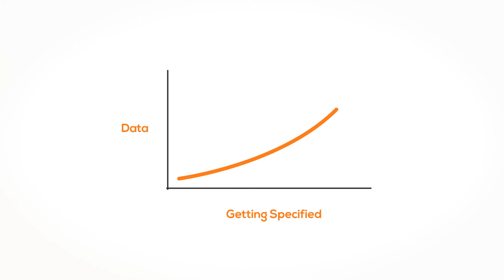Will BIM increase sales for manufacturers?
A short video on how the adoption of the Building Information Modelling (BIM) by manufacturers affects their sales potential.

The speakers are:

Nick Tune - The CEO of coBuilder UK and a board member of buildingSMART UK

Lars Fredenlund - CEO of coBuilder AS